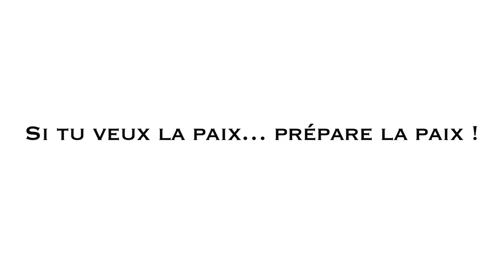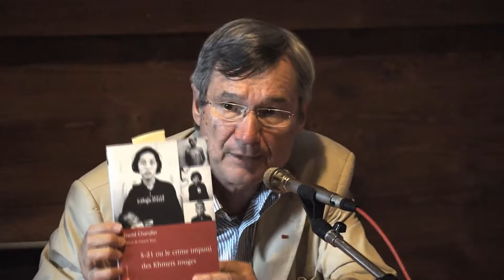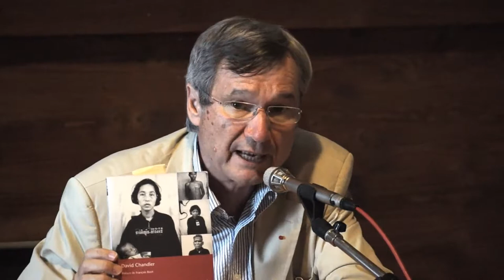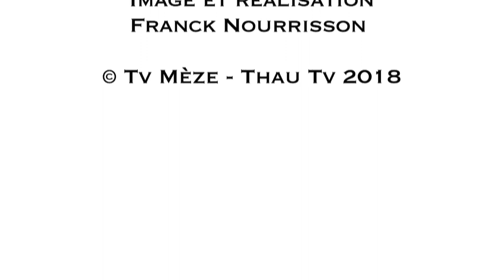« La paix et la justice internationale » avec François Roux Eco dialogue du Festival de Thau 2018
La justice internationale permet-elle de prévenir les conflits ? Peut-elle être une justice universelle ?

Avocat de José Bové, de Jean-Marie Tjibaou et des faucheurs volontaires, une rencontre avec François Roux qui a été aussi au cœur de la justice internationale sur le Rwanda, le Cambodge puis enfin Chef du Bureau de la Défense au Tribunal Spécial sur le Liban à La Haye.
Rencontre des Eco dialogues du Festival de Thau 2018, animées par Thierry Salomon